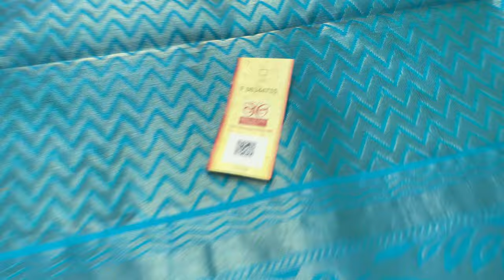soft silk sarees with price | silk sarees online shopping | varnaa soft silk sarees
1.1/2 warp soft silk sarees @ 5500/-

Handloom made |  Pure Silk sarees | 1.1/2 warp |  Light Weight | with Silk mark | Cash on delivery | International shipping

Varnaa
11/137c, cheran nagar,
Annur Road
Sirumugai ,
Coimbatore dt.
Tamil nadu